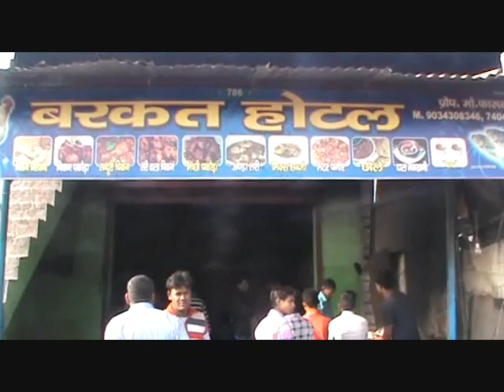यमुनानगर : - होटल में बाल मजदूरी करते बच्चे को मुक्त कराया